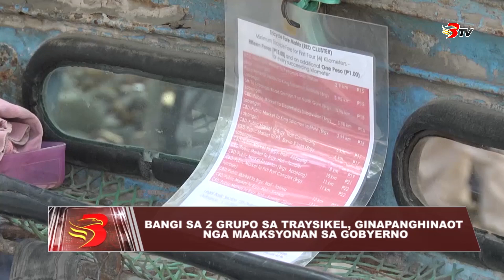Bangi sa 2 grupo sa traysikel, ginapanghinaot nga maaksyonan sa gobyerno